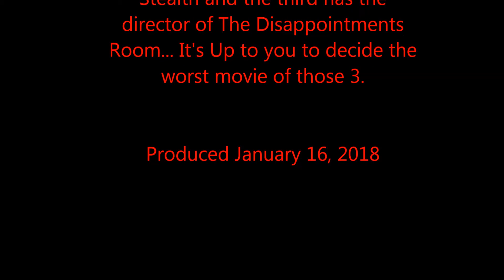Fresh From My Library- XXX State of the Union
Better than Die Hard 5 and Stealth